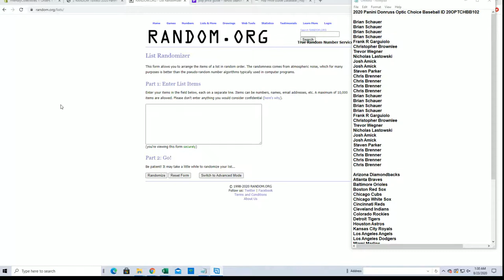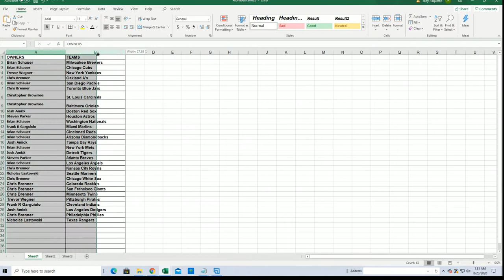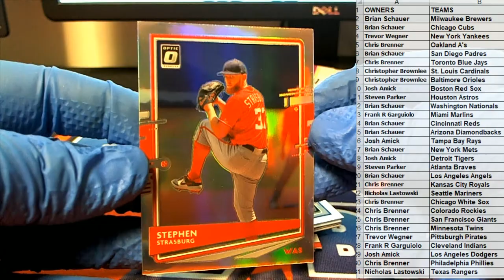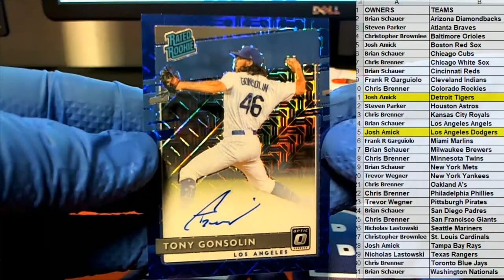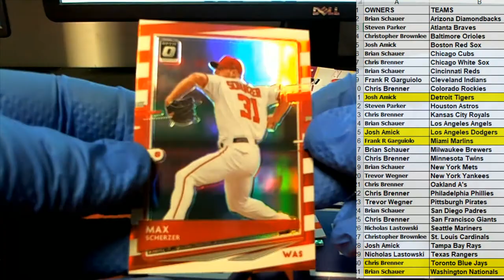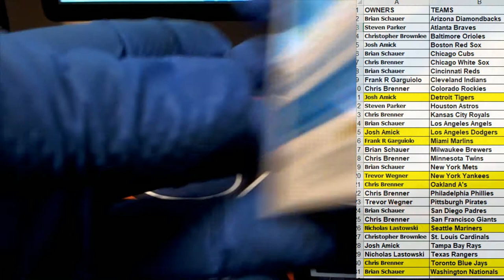2020 Panini Donruss Optic Choice Baseball ID 20OPTCHBB102